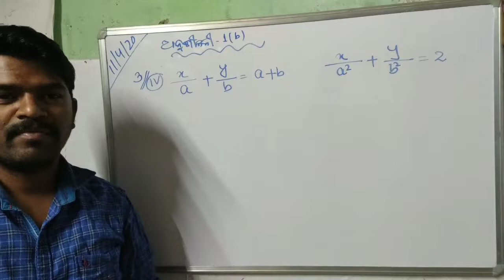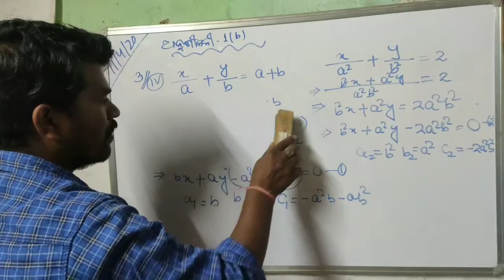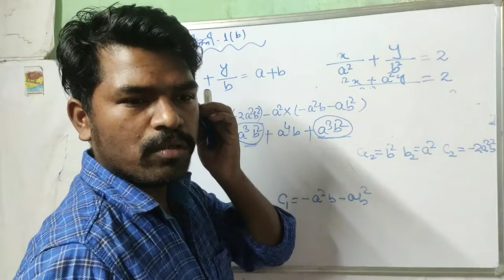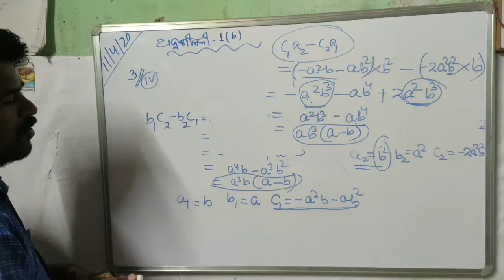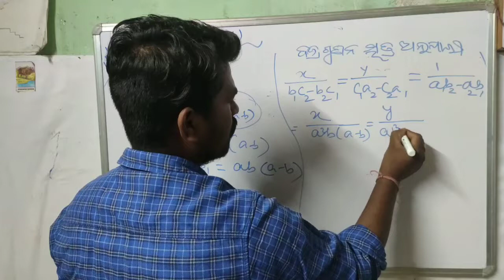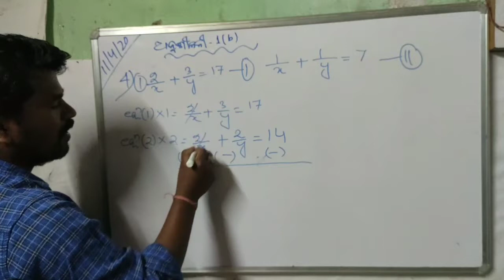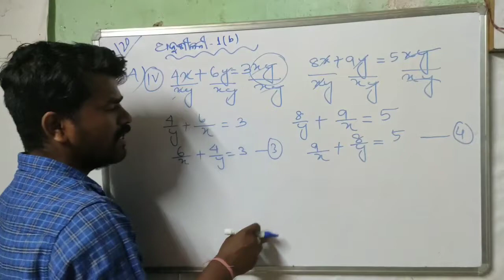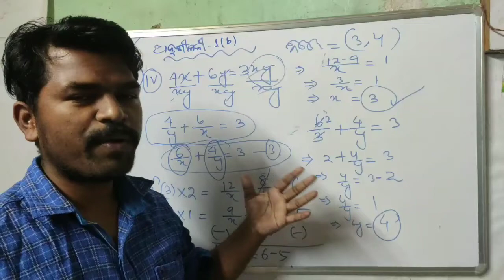Important question solve 2020 1-(b)